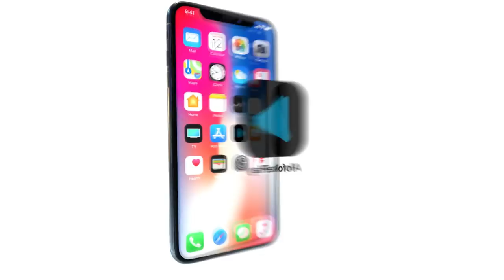Artistas que han firmado otro artistas!!!